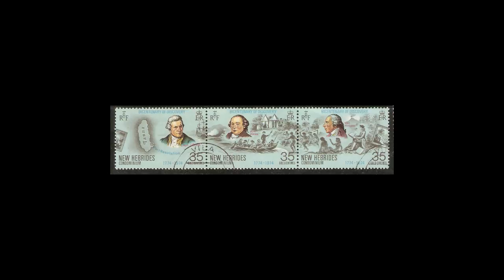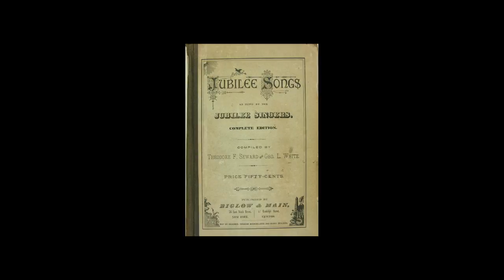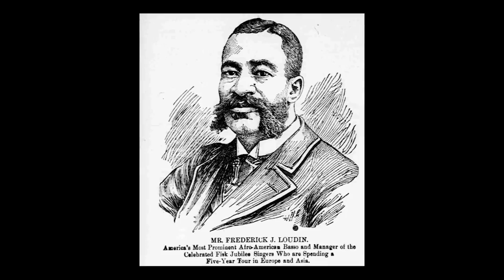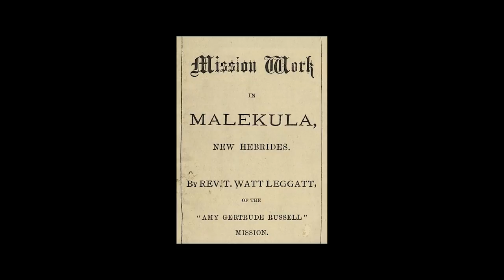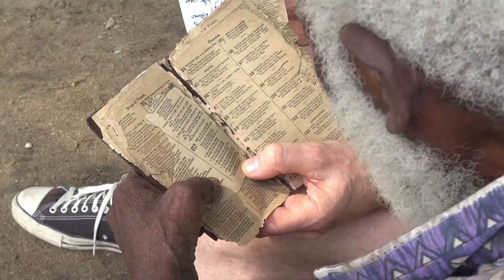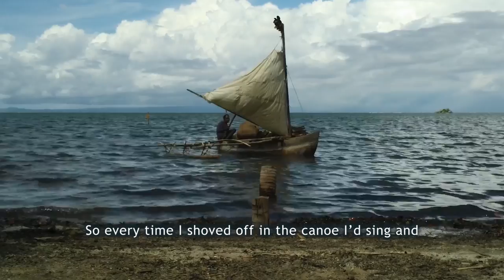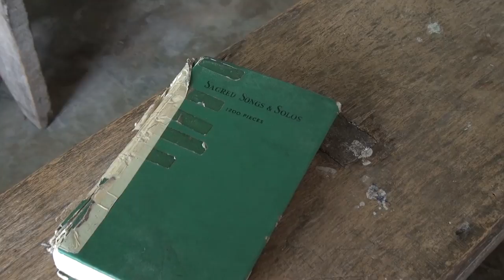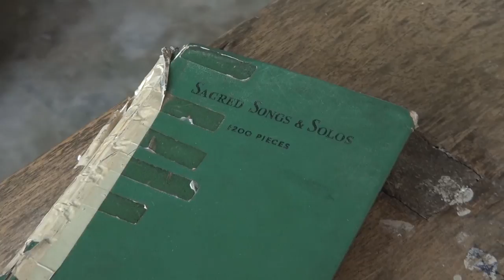The Vanuatu Research Documentary Film Preview 1 (For ICTM World Conference 2013)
Angels Hovering Round - Song, memory and history in Vanuatu
Director: Hideki Isoda
Ethnomusicologist: Michael Webb

Presented by The University of Sydney and Sookmyung Women's University